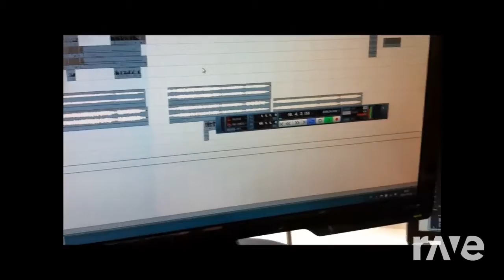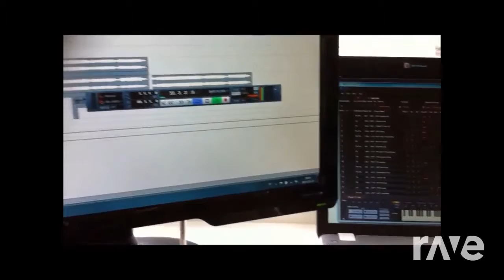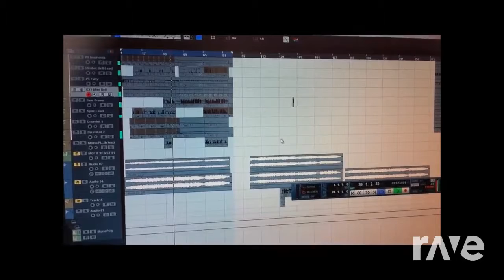The Winding Select Theme #1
Dag Unenge - The Winding Theme #1
Mortal Kombat 1 - Character Select Theme